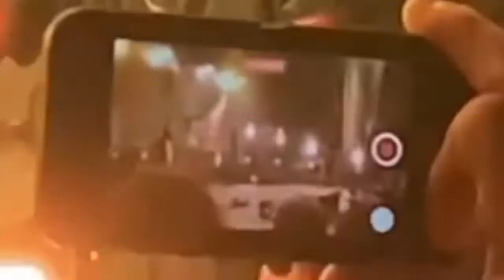Dirty Heads - Burn Slow (Live) - Let's Get Kraken Tour - Boca Raton, FL 7/15/22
Dirty Heads - Burn Slow (Live)
Let's Get Kraken Tour
Boca Raton, FL  7/15/22